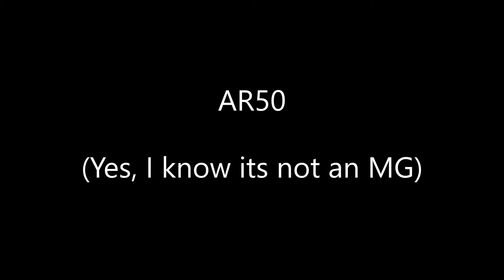Cola Warrior FlyOver Too: Shooting Machine Guns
In between heckling the competition and talking with friends, people can head to a side range and check out machine guns and other cool toys.  I was fortunate enough to shoot several MGs at Cola Warrior Fly Over Too in July 2019.  It was fun!